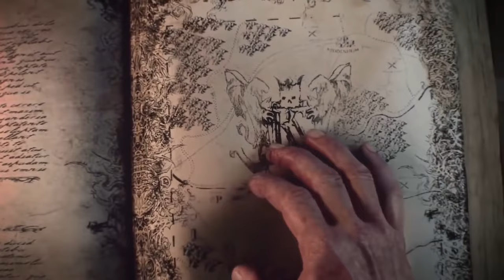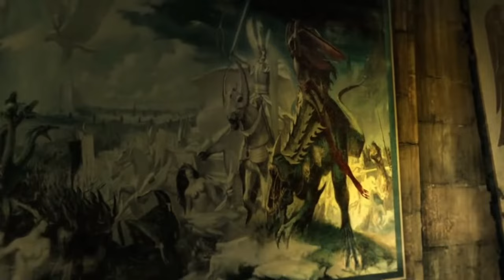Warhammer Aos fantasy CG movie 2022